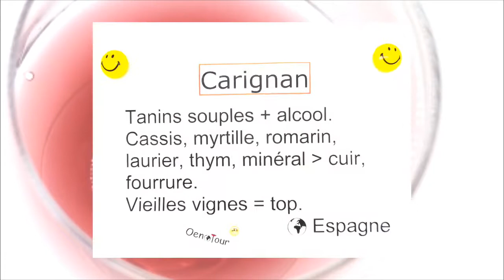Carignan cépages sans blabla ! Arômes de dégustation. Notes secrètes du prof. Goût du vin.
Un des grands cépages espagnols, le carignan est sous-estimé en France.